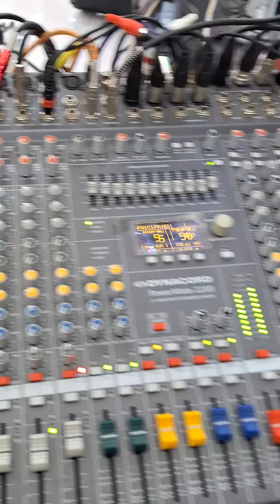Zenfira Ibrahimova Gence toyu 2024 Deniz Arkestri